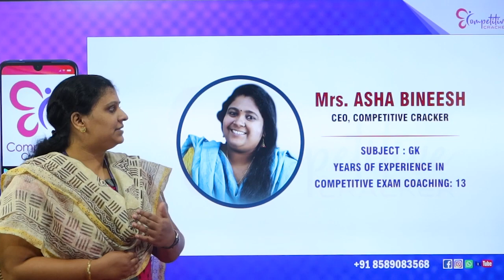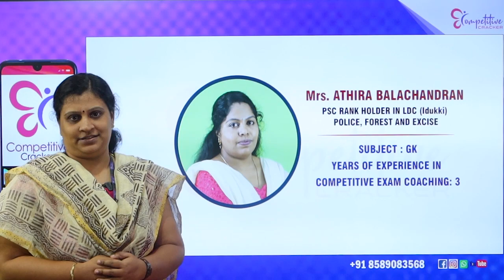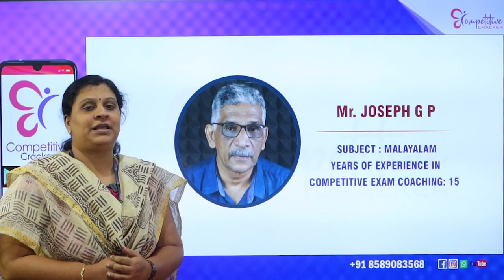LDC SPARK പരിചയപ്പെടൂ ..... ഈ അധ്യാപകരെ